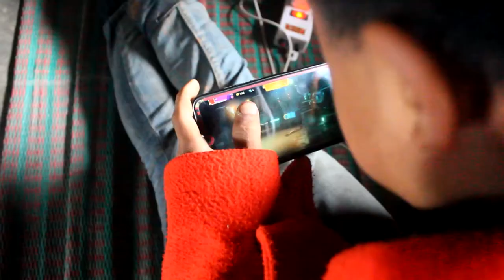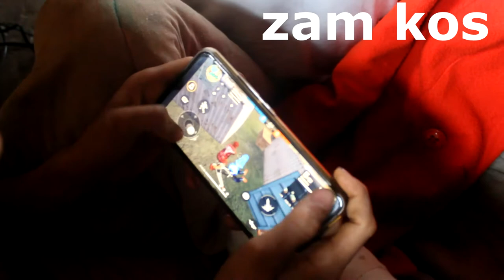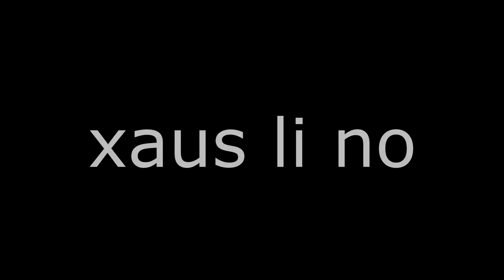coj nej mus saib paj ntaub thiab cov neeg quav game freefire nawj